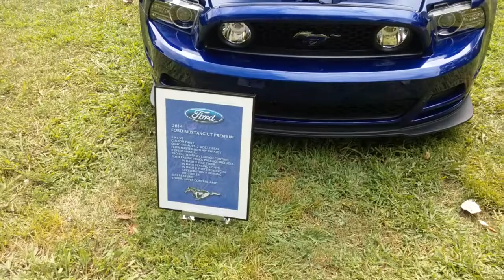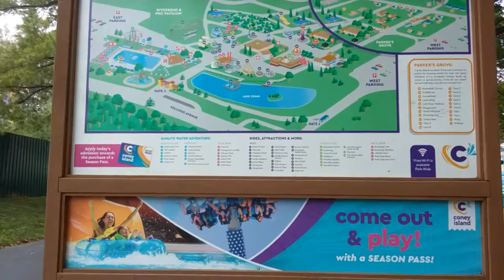CRUSEAPALOZA CAR SHOW CONEY ISLAND CINCINNATI OH 2019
Cruise-A-Palooza  Car Show 2019
Coney Island Park
6201 Kellogg Ave, Cincinnati, OH 45230

Coney island car show blue beast here and funny little coaster at the park we ran into!

***A message from Coyote Family***
We travel the Tristate Area (Ohio, Kentucky, and Indiana) showing our 2017 “Lightning Blue” Mustang GT at local car shows.

We try to film all the shows we go to so that we can share the car show experience with our friends, family and those who are unable to attend.  We also like seeing our own car on video - and if we caught your car at a show we hope you do too! There are some great cars (and people) in the car show community!

We’d love to hear from you! Let us know if you were at the show, which car is yours, if you won an award… or if you have a suggestion on future shows for us to film.

Life is short… enjoy the rides! A&K